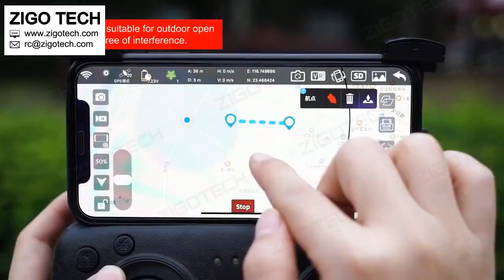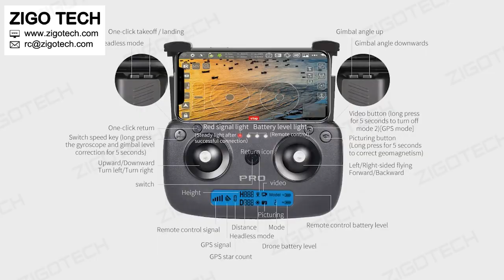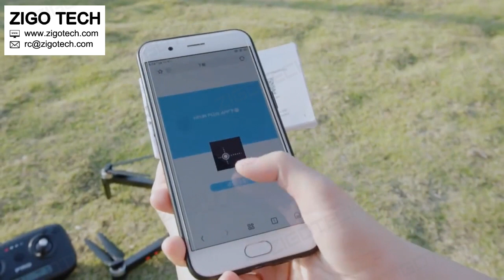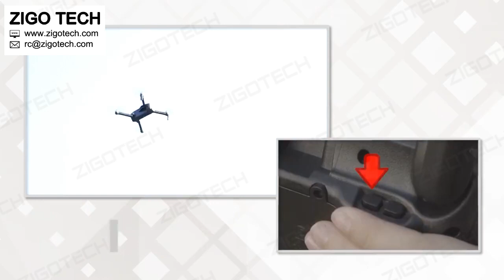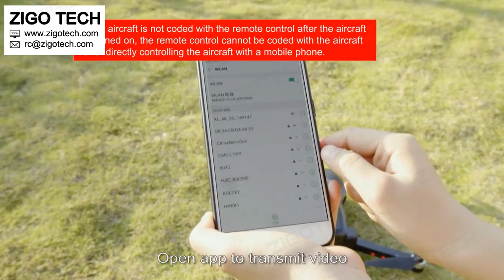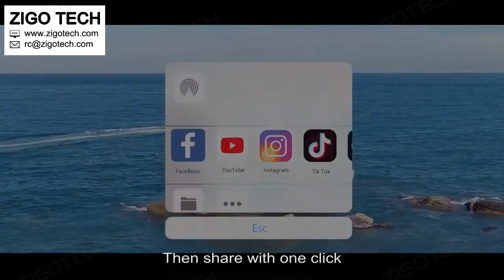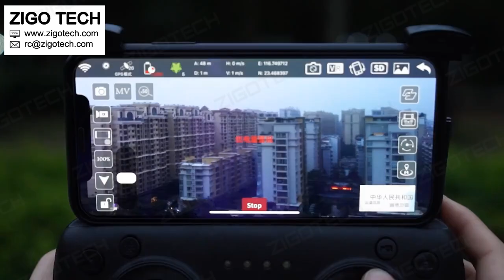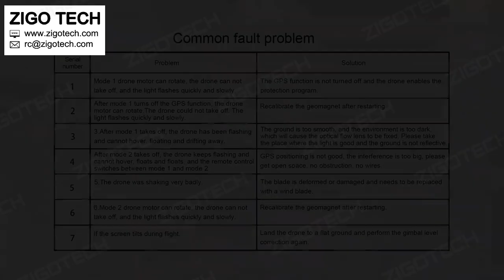SG906 pro 2 axis mechanical seft stabilizing head 4K HD Cam folding long range brushless drone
Product color: black
Lens configuration: 4096*3072P
Shoot recognition: 1-5m
Shoot angle: 0-110° adjustable
Remote control distance: 1200m
Picture transmission signal: 5G anti-interference
Control mode: 2.4G control/mobile APP control
Charging time: about 180 minutes
Flying time: about 25 minutes
Product size:
Folded size: 19*7*8.5cm
Unfolded size: 49*7*47cm